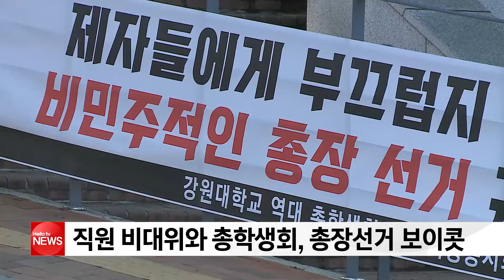강원대, 총장선거 투표 반영률 차등 강행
▶가장 빠르고 정확한 지역 소식,  지역채널 25번